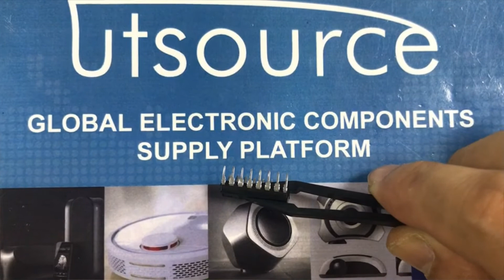CXA8038AP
Encapsulation:DIP16
DateCode:01+